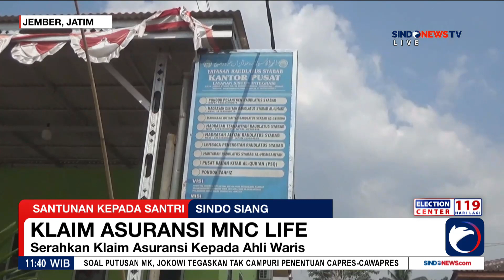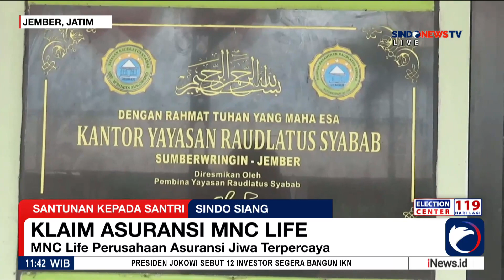MNC Life Cairkan Klaim Asuransi ke Ahli Waris dan Santunan Tunai di Jember